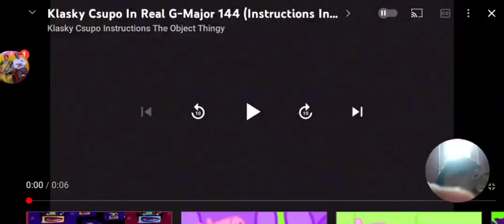Klasky Csupo Robot Logo G Major 144